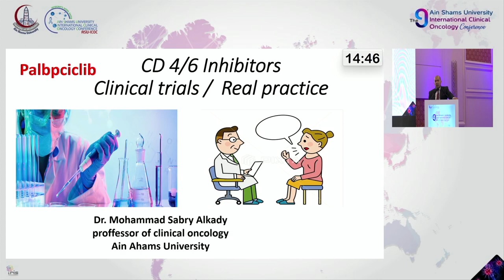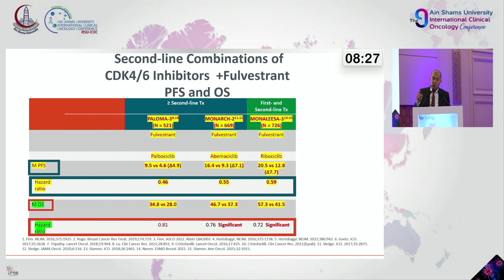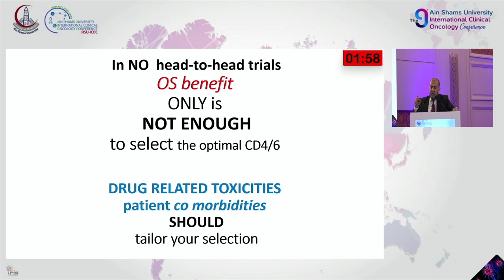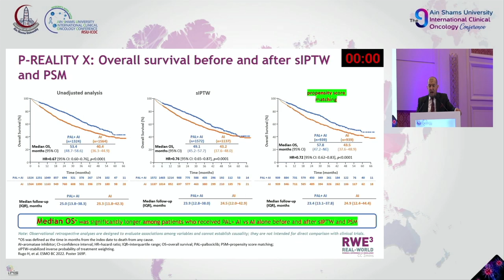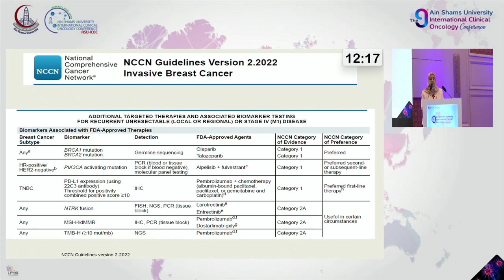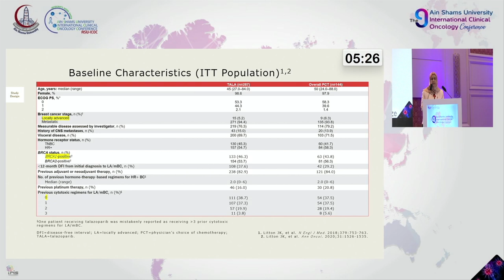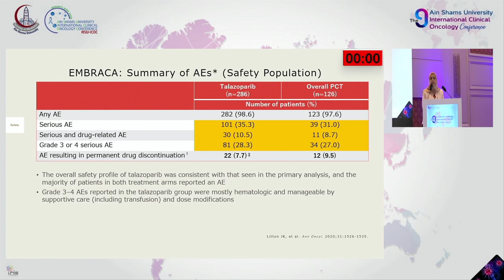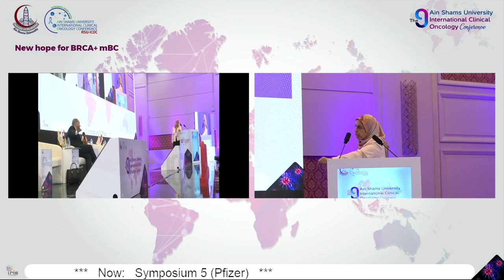ASUICOC - Day 1 - Hall A - Session 11 (Pfizer Symposium)